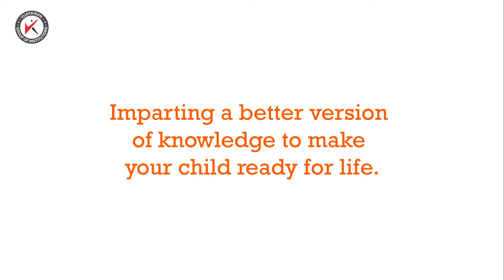National Centre for Excellence Teachers Training Program | Skill Development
Teachers at National Centre for Excellence (NCFE) are part of several such programs which promote and instill new skills. This also helps NCFE faculty to deliver better output. Our heartfelt thanks to 𝗗𝗲𝗲𝗽𝗮𝗸 𝗝𝘂𝘀𝘁𝗶𝗻 for the insightful and interactive session.